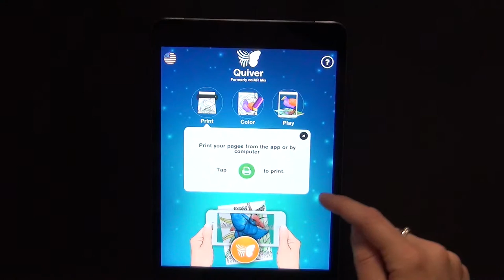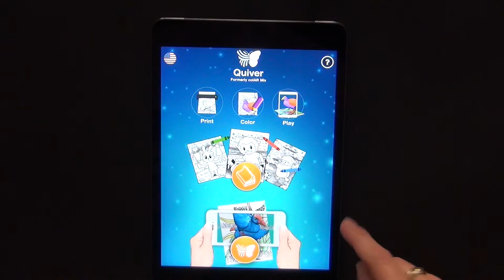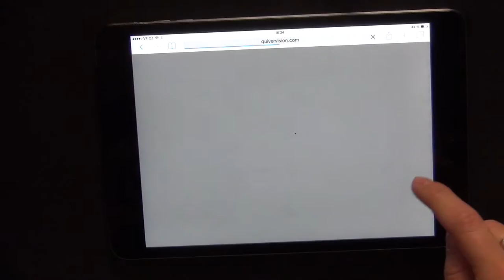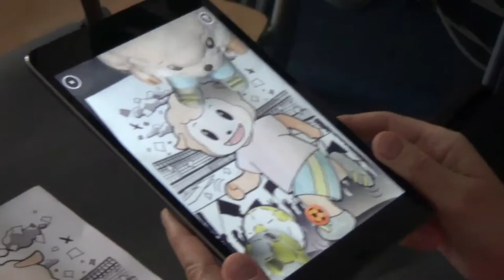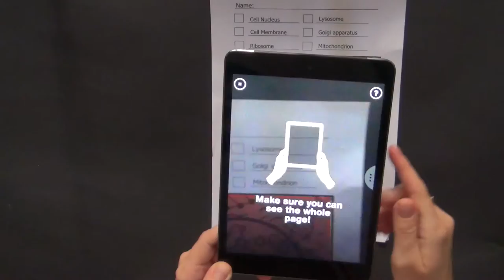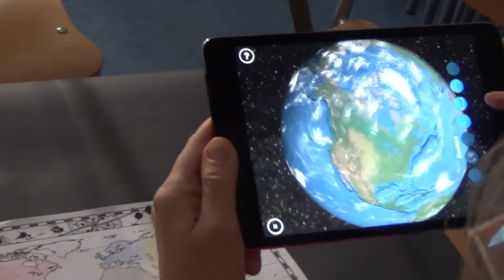Marie Indráková – Aplikace Quiver